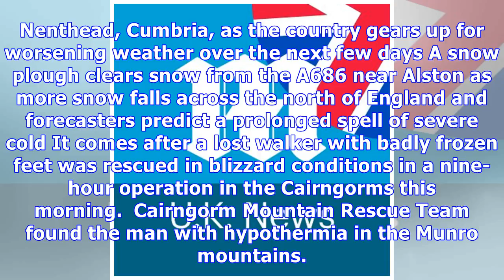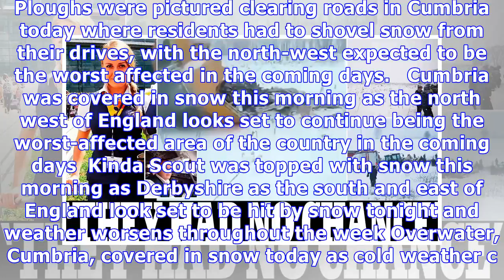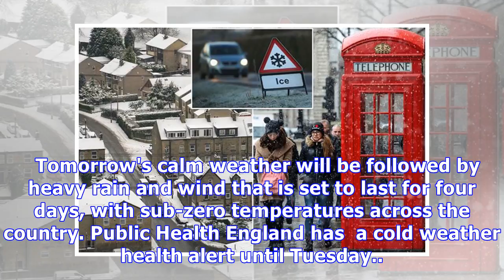UK braced for icy blast so cold PHONE SIGNAL could be lost